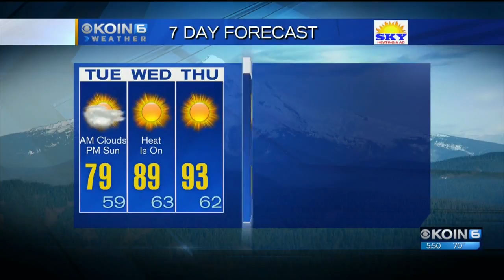5 p.m. Monday evening forecast KOIN 6 News July 9, 2018